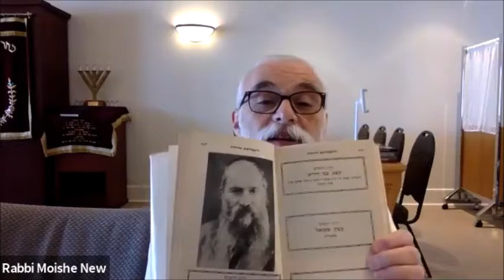DAILY CHASSIDIC STORY: A LESSON NEVER TO BE FORGOTTEN | Rabbi Moishe New